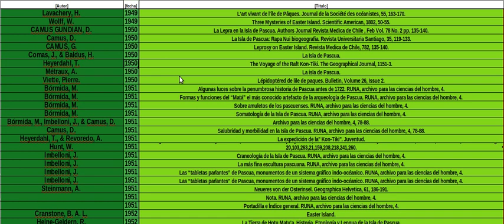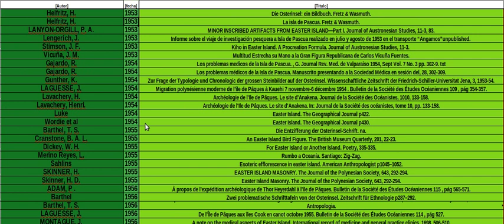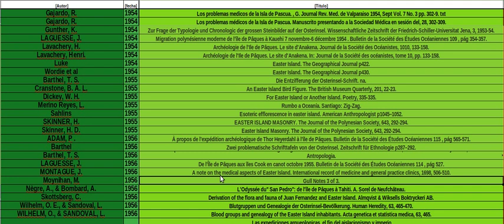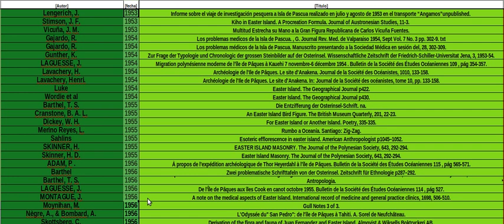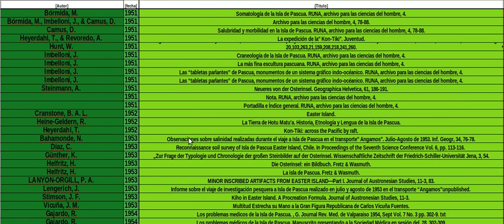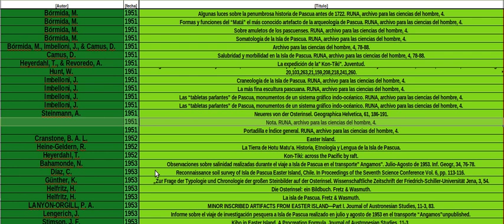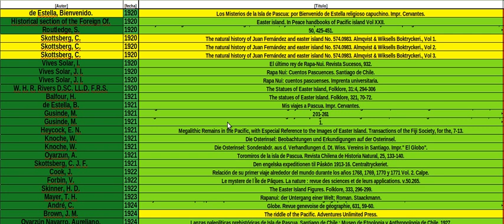1950-1961 La Expedición noruega y La Gobernación de la Armada (p.1)